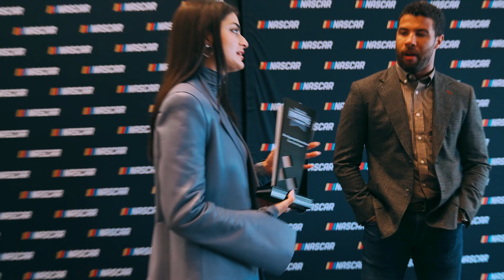I Won An Award